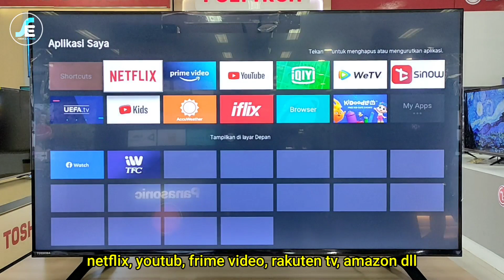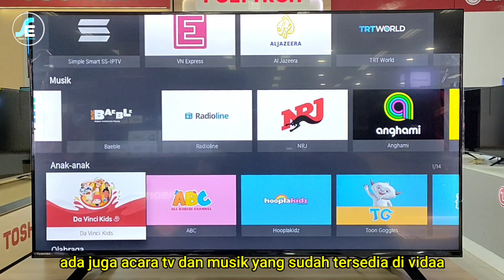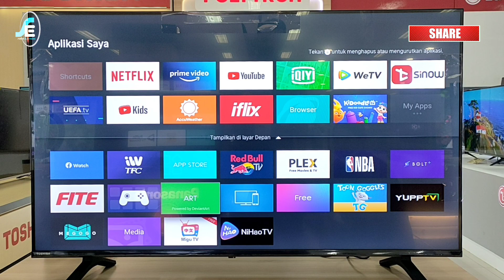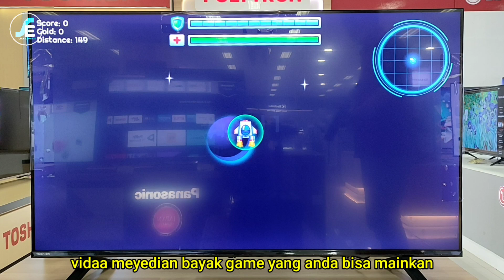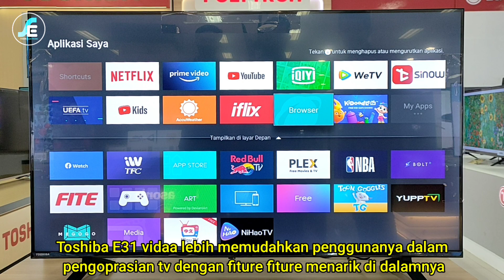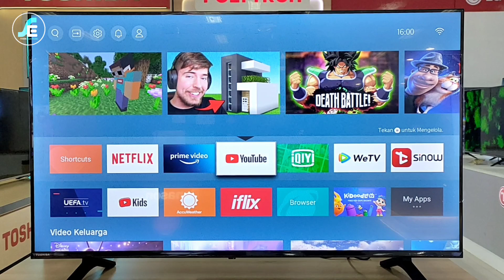TERNYATA VIDAA BANYAK APLIKASINYA GAAAYSS...KALAH NI ANDROID !!!!!